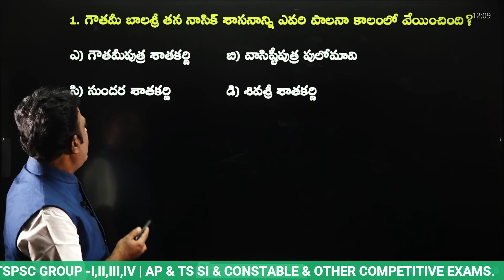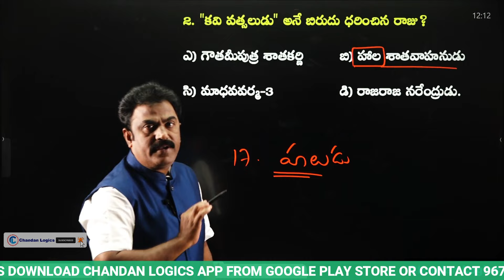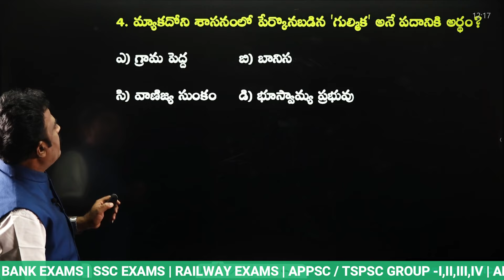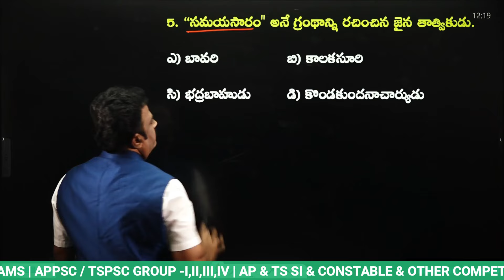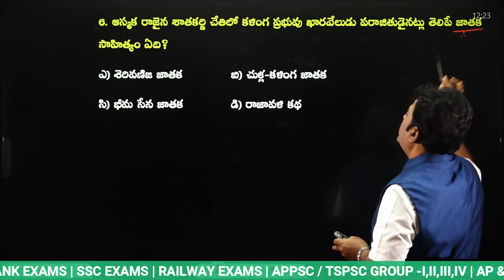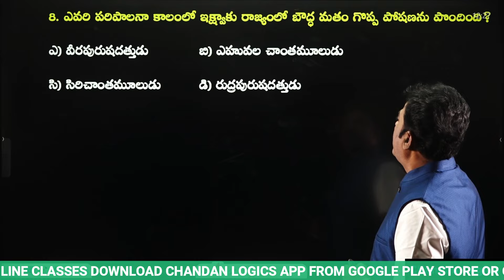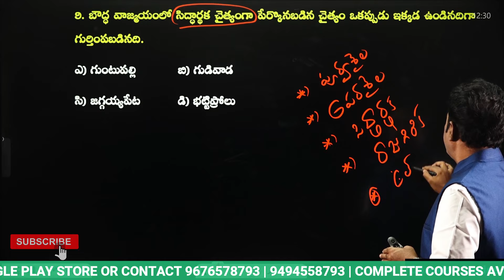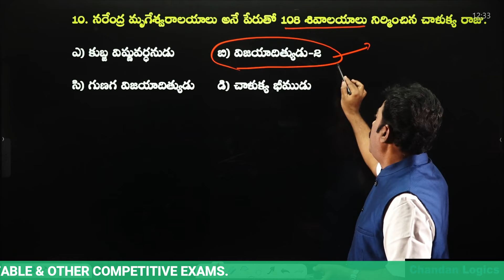AP History And Culture Paper Explanation | APPSC Group 2 Mains | Andhra Pradesh History Classes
🔴 ANDHRA PRADESH HISTORY ENGLISH MEDIUM SPECIAL BATCH FOR ALL APPSC GROUP 2 MAINS EXAMS

🔴 ఆంధ్రప్రదేశ్ చరిత్ర (ANDHRA PRADESH HISTORY) SPECIAL BATCH FOR ALL APPSC EXAMS

🔴 APPSC GROUP 2 MAINS COMPLETE COURSE TELUGU & ENGLISH MEDIUM NEW BATCH

🔴 RPF (Railway Protection Force) NEW BATCH COMPLETE COURSE | ENGLISH & TELUGU CLASSES